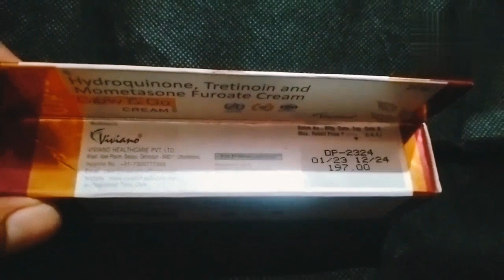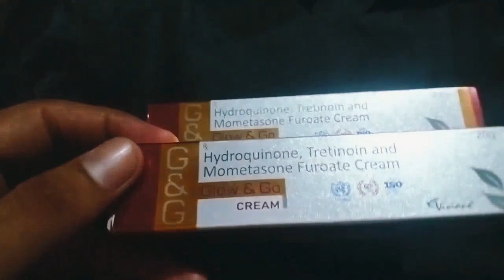Glow and go cream ke fayede or use kese kare kon logo ko use karna chahiye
Aaj hum baat karne wale hai Glow and go cream 🍦🍦 ke bare me
      suggested videos:
best video face glow and dhaag dhavve
fase kese saaf kare daag dhavbo ke liye best cream 2023 best video face glow and dhaag dhavve with screen clear

  face kese saaf kare Dano ke liye best cream. chehra kese saaf kare best video
chehre ko gora kese kare.